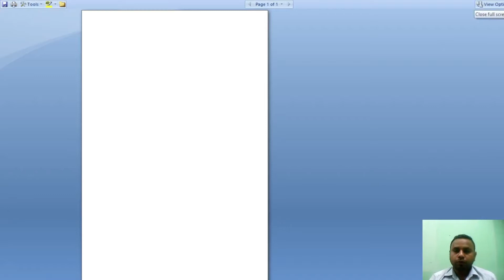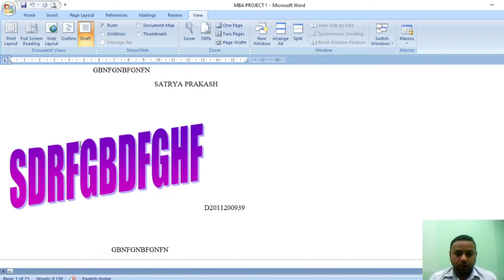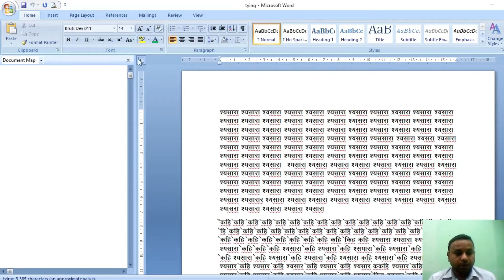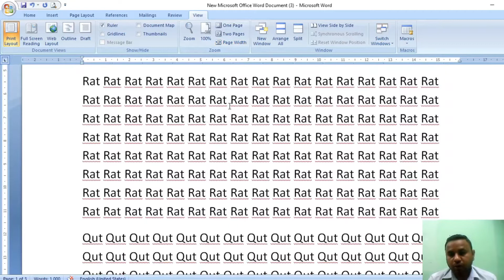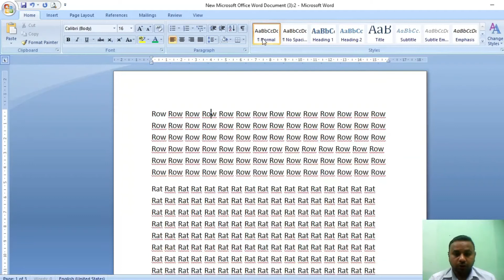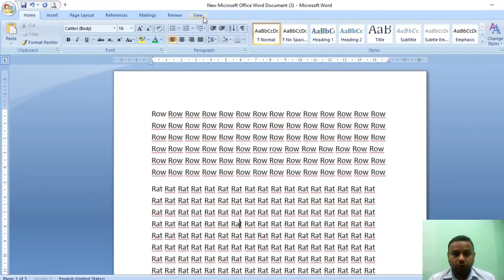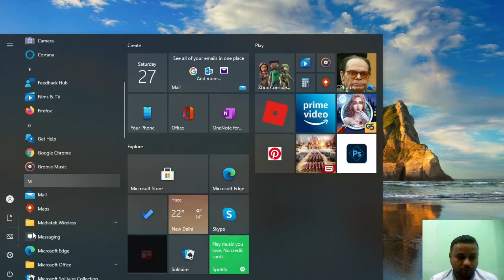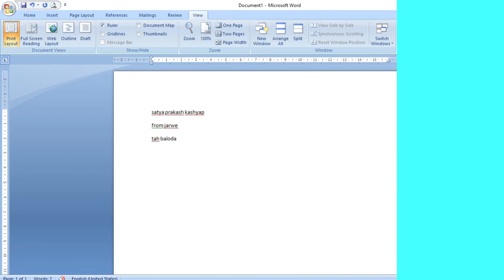VIEW IN MS WORD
We are Shri Ram Takniki Sansthan Janjgir
In this video we are going to provide you the Multiple Choice Question of Fundamental of Computer and Information Technology.
We are providing you a Quality content that improves your knowledge on computer and its Applications.
Sea Brain was 1st Computer Virus Made in Pakistan by Amjad and Basit in 1986

MS Excel Formula Menu/ Excel में  SUM, Precent का फार्मूला लगाना सीखें बहुत आसानी से Part - 02

.MS Word Class Link Given Below.